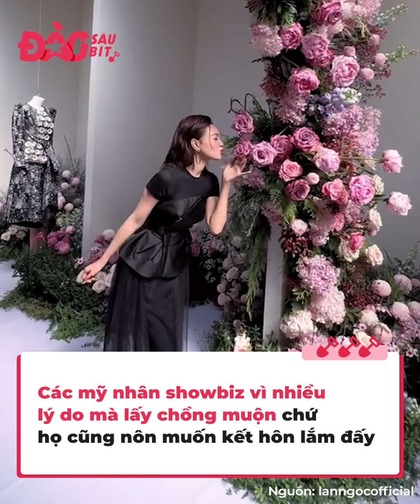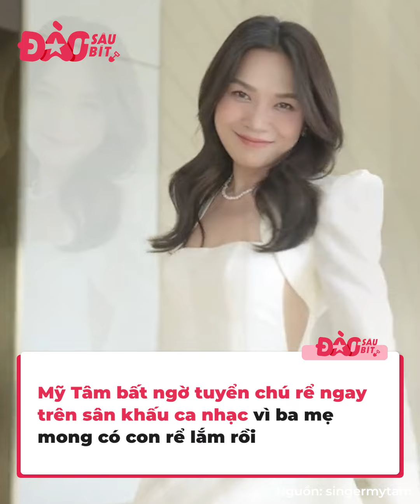Mỹ nhân Việt nôn lấy chồng: Lan Ngọc “đặt gạch” 29 chị đẹp đi bưng quả, Lý Nhã Kỳ chốt luôn ngày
Các mỹ nhân trong showbiz thường đặt sự nghiệp lên trên chuyện tình cảm nên kết hôn cũng muộn hơn người thường. Cũng có những người họ đã đi lên nấc thang quá cao nên khó tìm được người xứng tầm với mình, chứ thật ra họ cũng muốn lấy chồng chứ không đùa đâu.